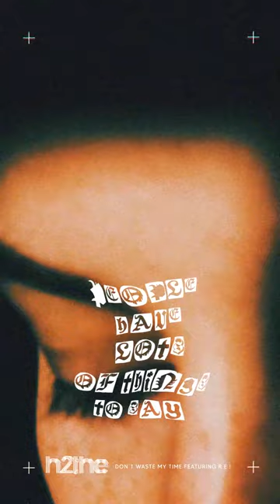h2the - "Don't Waste My Time" (feat. R E L) [official audio]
Today is my mom’s Yahrzeit (another lunar year since her passing). I'm thinking about how my mom would have been 76 today. As a way to elevate her soul, I decided to release my next h2the single called "Don't Waste My Time" feat. R E L. The song hit stores today, so you can stream it where you stream things:

I miss my mom every second. She taught Talmud to women, made sculptures, painted, played accordion, and became a partner/CPA at a firm in DC .., she was a badass Yemenite Jewess, and I see her in my kids and I’m thankful for that. I can’t not tear up just writing even this little bit about her. I’m just trying to stay in the @dontblockyourblessings and @lightofinfinite space as much as possible, as it keeps me connected and helps to heal my broken heart.

I posted the following on lightofinfinite.com - which is something I wrote on October 28th, 2020, the day she passed away.

"If you change the way you look at things, the things you look at change - My mom always had a positive outlook and judged everyone favorably, Reb Natan of Breslov speaks about this at length in Halacha Aleph in Likutei Halachot. I’ll be expounding on this in many ways as I continue developing Light of Infinite project in memory of my mother, and in memory of my kids' Bubbie, who also had an incredible outlook and light about her, always showing love and uplifting everyone around her, just like my mother.

Focus on the good, focus on God. View everything as connected and as One. I will do all I can to honor her memory and inspire the world the way she inspired and supported me. Celebrating the good points, and that blessings bring more blessings and Light. Here’s to a new world with Light that shines over all the darkness.

And as I wrote for this week's Torah of Lech Lecha, "Go inward to elevate yourself to the most high and this will inspire others to do the same."

Please have a L’chaim, learn something, or do something beautiful for someone in her honor - Frida Levona bat Shalom, May her beautiful neshamah (soul) have an Aliyah (elevation).

Much love,
- Erez Safar🕊